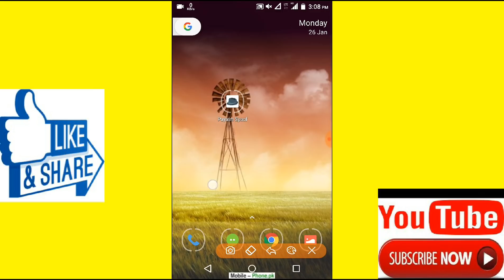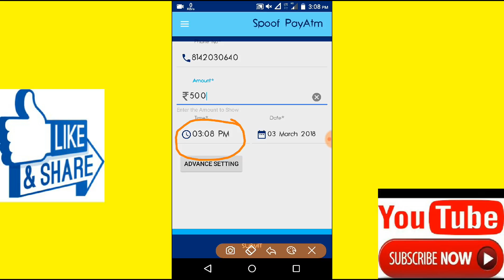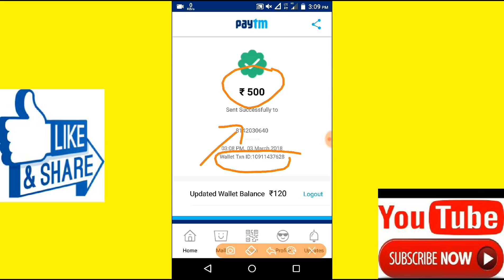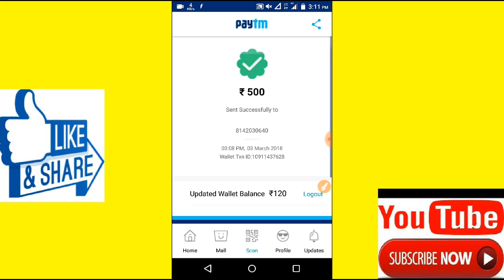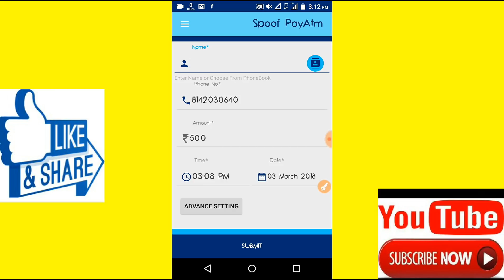Be Careful When using Paytm/Paytm వాడుతున్నారా మోసం జరుగుతుంది జాగ్రత్త!!While Receiving Money proof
👌Free10Rs SIGNUP bonus.👍Referal 10rs

In The Video Using Some Photos Is Not Mine!! It is for Respected Owners.